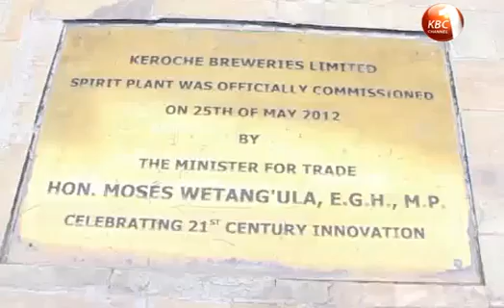Security enforcement agencies across the county continue with their crackdown on illicit brew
Security enforcement agencies across the county are continuing with their crackdown on the 2nd generation brews. 20 suspects were nabbed in Kitengela and over 10-thousand liters of illicit brew destroyed as the operation to against the killer brews intensified. Meanwhile Maendeleo ya Wanawake organization has hailed the government for its crack down on illicit liquor saying it should continue until Kenya from such lethal brews. By Caroline Kamau.